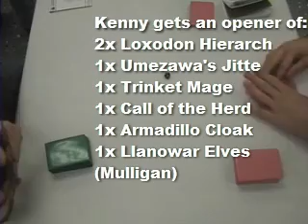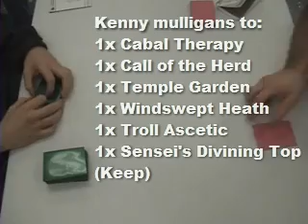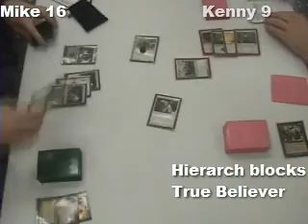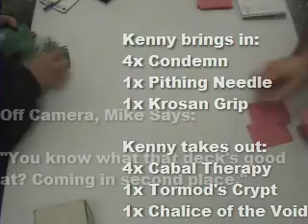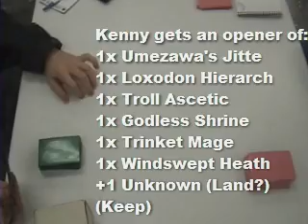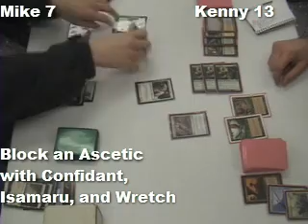The Magic Show #31 - On Location New Extended (Top 2)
In this, our final match, I visit the StarCityGames New Extended $1,000 tournament and film the results. In this matchup we have previous Magic Show alum Mike Mihealsick (B/W Aggro/Discard) and Kenny Mayer (GWub Aggro).